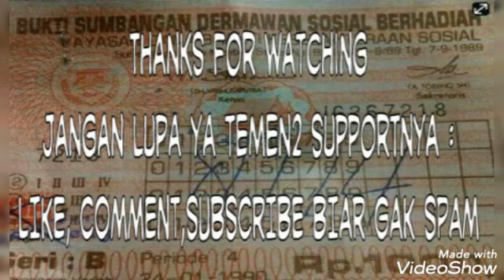Ada uang Rp.1.3 miliar terkait dana korupsi sekretariat DPRD LEBONG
# rbtvcamkoha - Kamis (18/3) siang Kejaksaaan Negeri Lebong merilis pengembangan kasus dugaan korupsi di Sekretariat DPRD Lebong dimana mantan Ketua DPRD berinisial TRP menyerahkan uang titipan sebesar 1,3 Miliar Rupiah.
Penyerahan uang titipan ini dilakukan langsung mantan Ketua kepada jaksa penyidik Kejari Lebong.
Meski demikian, jaksa memastikan kasus dugaaa korupsi di Sekretariat DPRD Lebong TA 2016 atas LHP BPK RI tahun 2017 tetap berlanjut.
Hal ini disampaikan Kajari Lebong, Arief Indra Kusuma Adhi dalam rilisnya kepada awak media.
"Kasus ini sudah masuk tahap penyidikan Pidsus, jadi ini berupa uang titipan yang nanti dijadikan sebagai uang pengganti," tegas Arief.
(Robi Ardiansyah).

Berita curup rejang lebong hari ini.
berita rejang lebong terkini.
berita kepahiang hari ini.
berita lebong.
berita terbaru.
curanmor terbaru.
rejang lebong.
rejang lebong terkini.
begal di masa.
begal di amuk masa.
polisi di hajar masa.
begal sadis di amuk masa.
pembunuhan di curup.
penangkapan begal sadis.
curup channel.
curup chanel.
kota curup.
toke sayur curup.
kebakaran curup.
maling di masa.
maling di amuk masa.
cctv viral maling motor.
pemadam kebakaran.
jatanras polda bengkulu.
polda bengkulu.
news up date.
cara tni hajar preman.
video sadis.
kecelakaan tragis.

berita bengkulu terkini,
berita lebong,
berita kriminal,
curanmor terbaru,
begal di masa,
pembunuhan TNI di rejang lebong,
penangkapan begal sadis,
curup channel,
pemadam kebakaran,
jatanras,
news up date,
video sadis,
kecelakaan tragis,